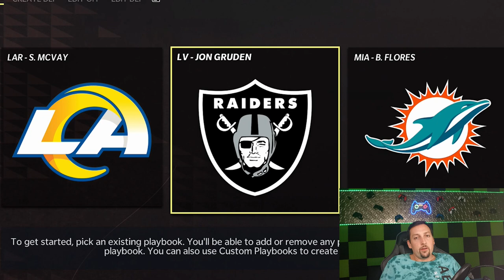THE META OFFENSE in Madden NFL 22? Top 5 Best Offense Playbooks to Use in Madden 22 RUN & PASS! Tips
YOU CAN BUY MY EBOOKS RIGHT HERE! Click the link and it downloads right to your device or gets sent to the email you provide at checkout!

What is the best offense playbook in madden NFL 22 and what playbooks has changed? Here are my top 5 (actually 6) offense playbooks to use in madden 22, whether it's for mut ultimate team or to create a custom playbook for cfm connected franchise, these are the playbooks that have the most money plays, glitch plays and best plays that I will create my first ebooks from to start the madden 22 season. Madden NFL 22 offense tips and tricks

0:00 intro
0:57 San Fransisco 49ers offense playbook and New York Jets
3:42 Pistol offense playbook and Baltimore Ravens
6:35 New Orleans Saints offense playbook
8:20 Las Vegas Raiders offense playbook

FULL EBOOKS COMING SOON!